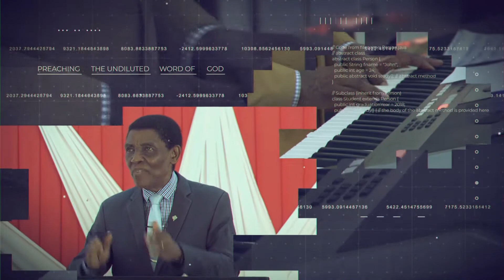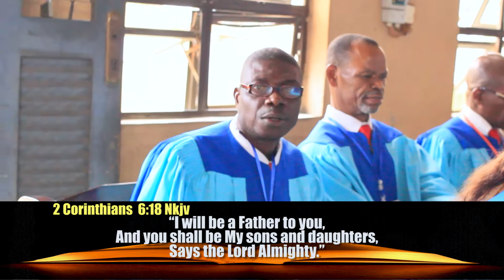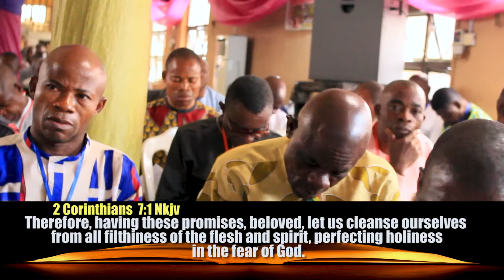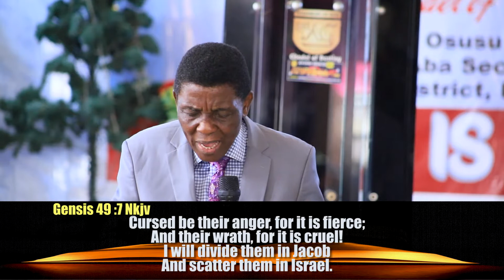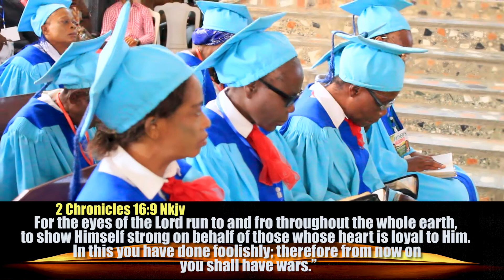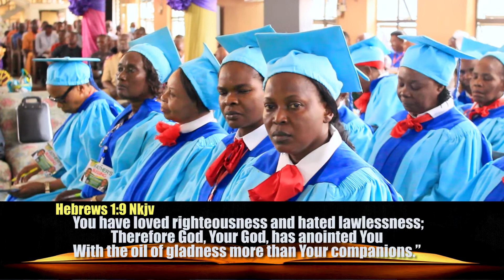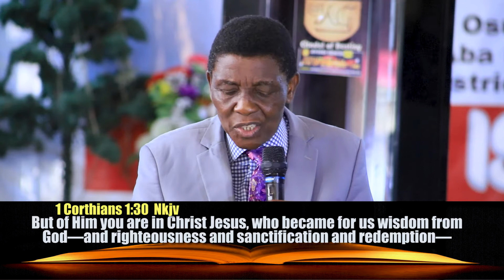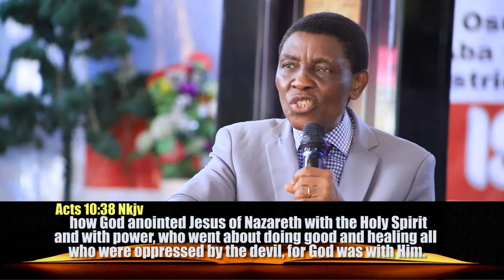FATHERS BLESSING BY REV. PASTOR EJIKEME EJIM - GENERAL SUPERINTENDENT ASSEMBLIES OF GOD NIGERIA